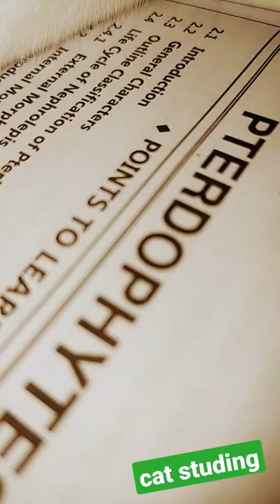cat s cute citi